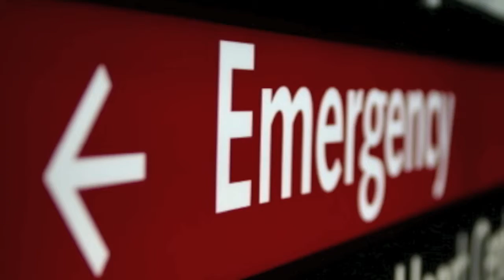Stroke Recognition Song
This video with a  song by David Roth was produced as a public service to educate children how to recognize strokes and what to dot.